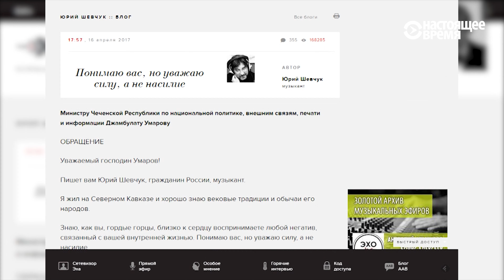В Турции вероятен референдум о смертной казни | НОВОСТИ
0:15 - Президент Турции Эрдоган заявил о намерении вернуть смертную казнь. Намерение президента Турции восстановить смертную казнь может осложнить переговоры Анкары с Брюсселем о присоединении к ЕС.

1:58 - Вице-президент США Майк Пенс проводит Пасху в Южной Корее.
3:03 - Музыкант Юрий Шевчук вступился за журналистов "Новой газеты".
4:08 - День рождения Чарли Чаплина в Швейцарии.